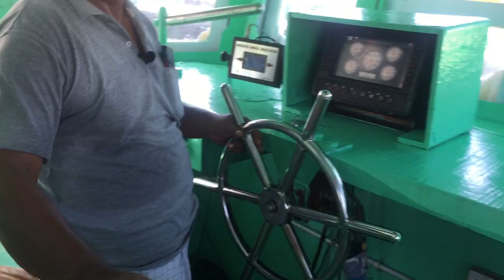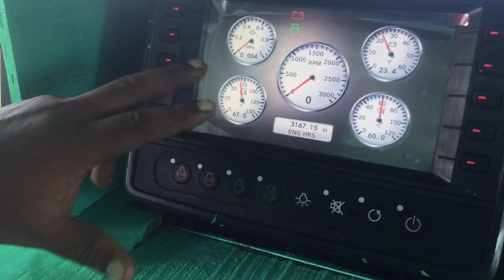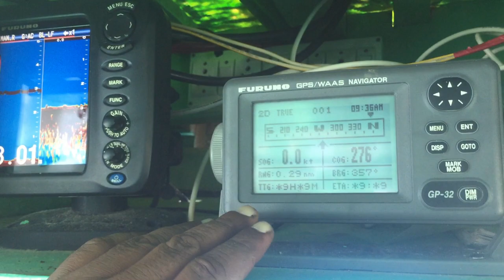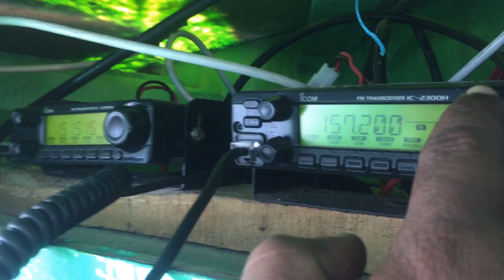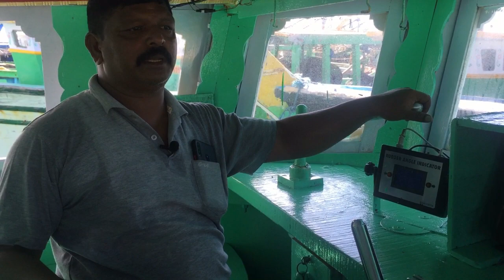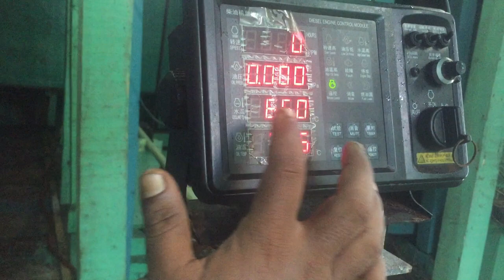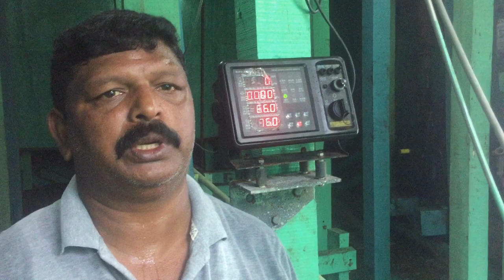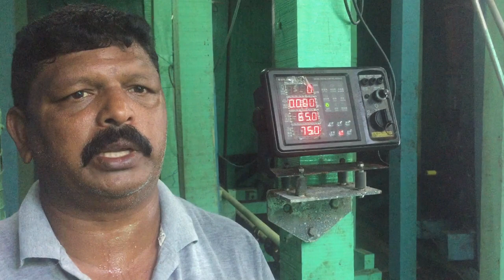HI-Tech Fishing Boat in Kanyakumari going to fishing after lock down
In this video you can find information about Chinnamuttom fishing Harbour.
This video elaborately explains the equipment's .